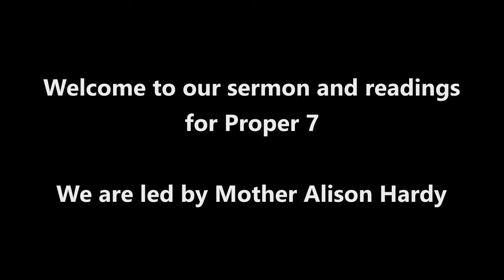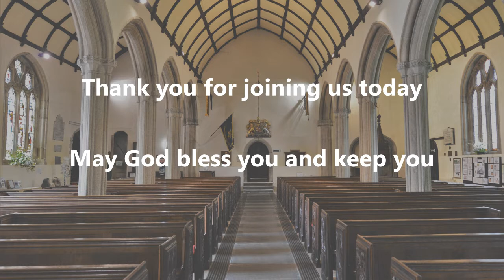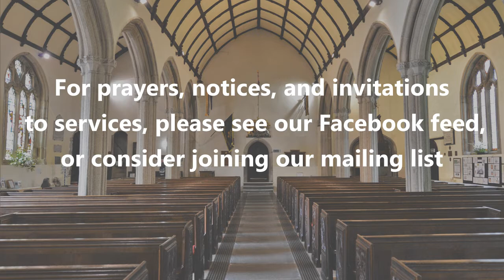Sermon - Proper 7 2020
Mother Alison's sermon, filmed inside the beautiful St Bridget's Church, Virginstow, is taken from this week's service of Holy Communion, which can be found

If you would like to receive our weekly mailings with prayers, service invitations and notices, please email our Parish Office to be added to the group mailing list. To keep up to date with everything we're doing, please visit our Facebook page.

Image of St Mary Magdalene Church Launceston is Copyright (c) Michael Garlick, used under license CC-BY-SA 2.0. This video and its corresponding thumbnail are both published under license CC-BY-SA 2.0. For more information, please